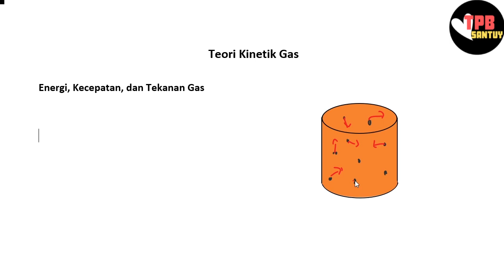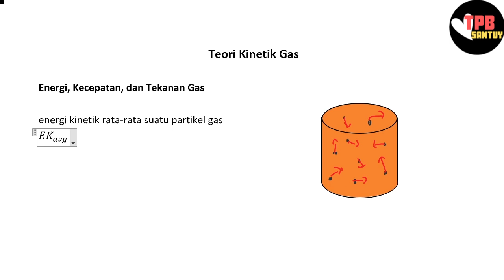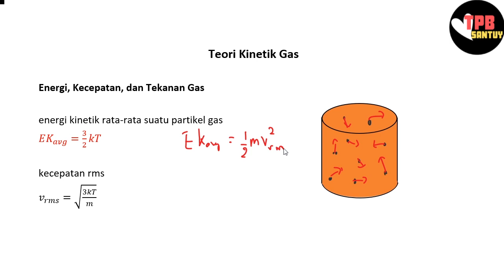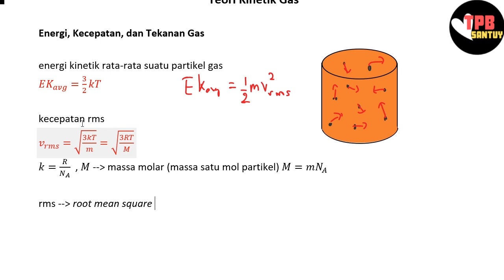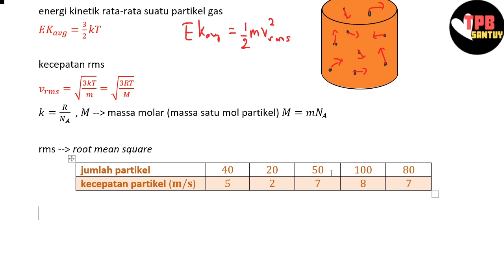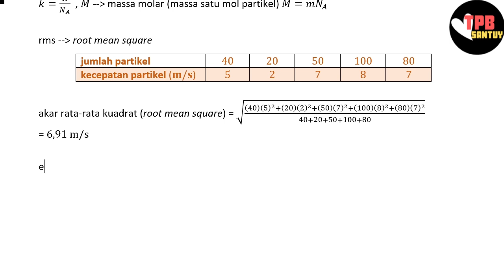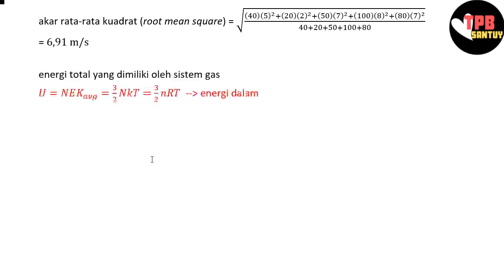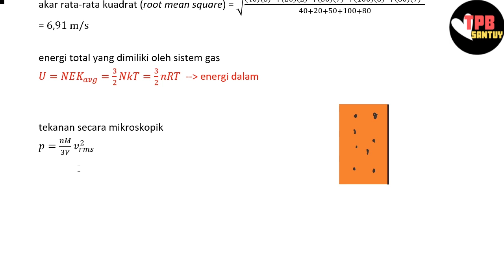Energi, Kecepatan, dan Tekanan Gas | Teori Kinetik Gas | Part 2 | Fisika Dasar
Video ini dibuat untuk menemani kalian dalam mepelajari dan memahami materi Fisika Dasar dalam topik Teori Kinetik Gas, khususnya mengenai paramater-parameter gas mikroskopik yaitu energi kinetik rata-rata dan kecepatan rms, serta penjelasan tekanan gas versi mikroskopik. Semoga membantu yaa!

Keep learning!!
TPB Santuyy~